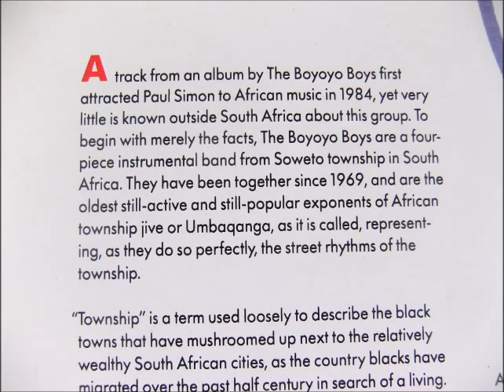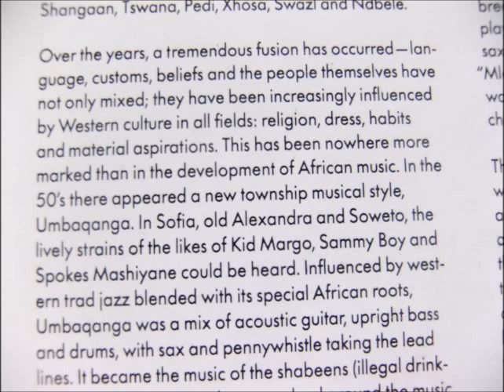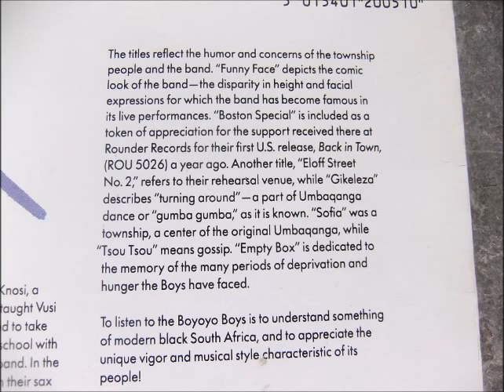boyoyo boys --- TJ today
album TJ today
sax: lukas pelo
sax: thomas phale
bass: vusi nkosi
guitar: vusi xhosa
rythm guitar: philippe "mle" mziza
violin: noise khanyile